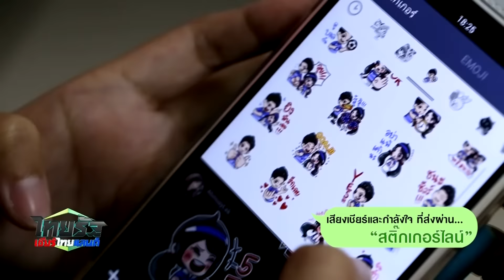ไทยรัฐเชียร์ไทยแลนด์ | Side Story : การ์ตูนเชียร์ ... สื่อพลังใจ ส่งพลังเชียร์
ออกอากาศ 28 พ.ย. 58

พบกับช่วงข่าวกีฬาใหม่ในไทยรัฐทีวี นี่คือช่วงข่าวกีฬาที่จะพาทุกคนไปเชียร์กี­­­­­ฬาไทยให้ สนุกสนาน พร้อมๆ กัน พบกับวิธีการเสนอข่าวกีฬารูปแบบใหม่ รวมไปถึงพิธีกรที่มากความสามารถ
สดทุกวันเสาร์ เวลา 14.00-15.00 น.
ติดตามชมย้อนหลังได้ที่